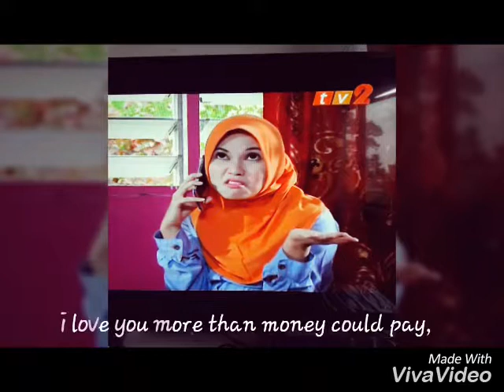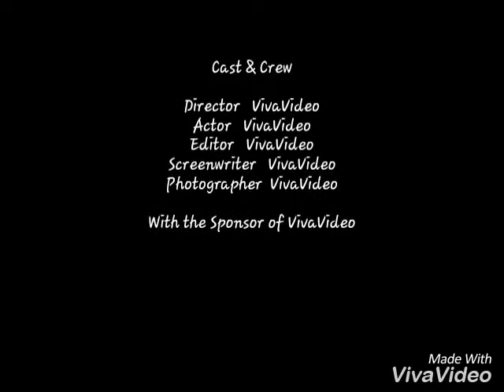Falisha Crossley 13/4/18